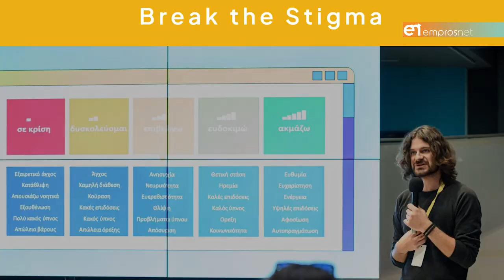«Break The Stigma» με τους Μυτιληνιούς Ηλία Ψυρούκη και Βασιλικής Ψάνη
Συνιδρυτές του Letters to Strangers Greece